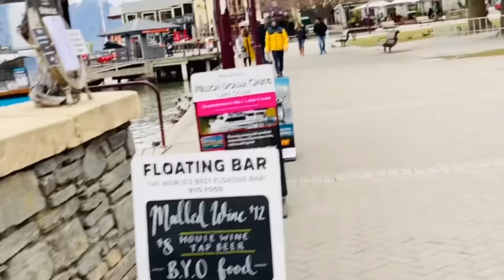BEST VIEWS OF QUEENSTOWN | NEWZEALAND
Hey Guys,

Here is my video on scenic beauty of queenstown in NewZealand. Queenstown is in southland of Nz. I am presenting few destinations in queenstown which are Lake wakatipu, Queenstown gardens, Central of queenstown, Wanaka & few clips of milford sound.